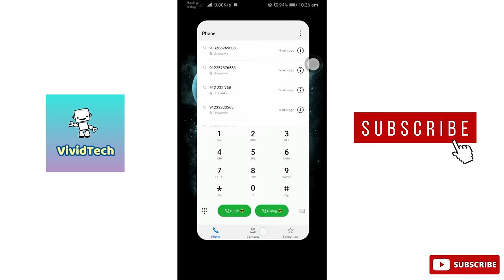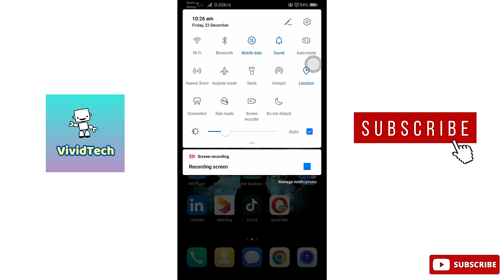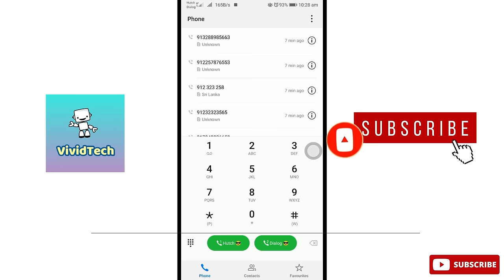How to Fix Outgoing Calls Not Working Problem In Android Mobile Tamil | VividTech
In this video i am going to show you how to fix outgoing calls problems in android mobile, outgoing calls not working problem in android mobile, outgoing calls issues in android mobile easy steps to solve explain in tamil